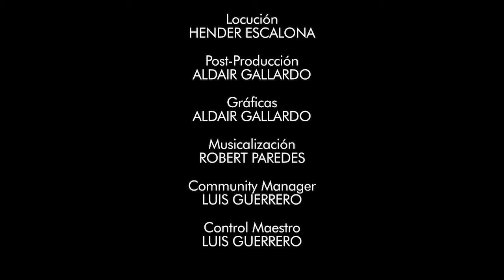Canal HN: Papa, 02 de Septiembre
Canal HN
Papa, 02 de Septiembre